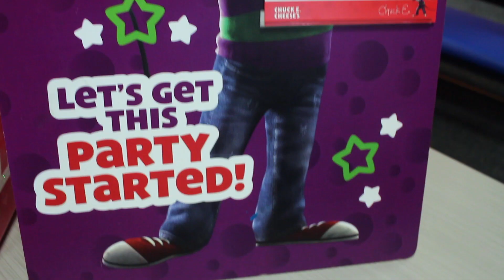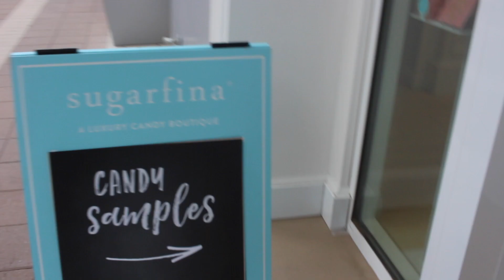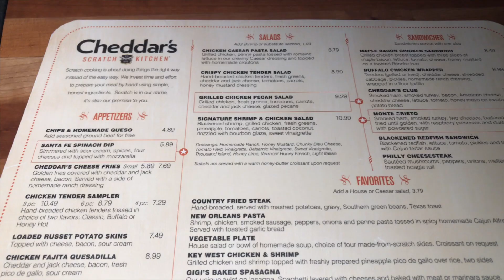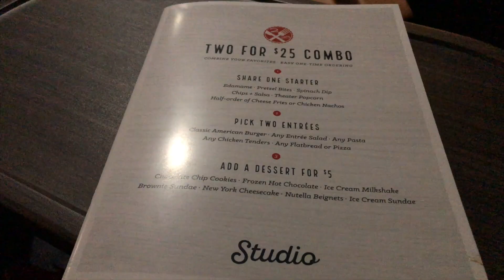Birthday Celebrations & I'm having a colonoscopy?!?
Hey guys! So this week I am doing another vlog with you guys! I had two birthday celebrations for my niece and my dad so I decided to vlog them. I also had my first colonoscopy done, everything was fine after they finished. I am changing my uploading scheduling, I am going to posting at least once a week on Tuesday's .Eventually I will go back to twice a week but for now I only plan on uploading once a week. XOXO :)